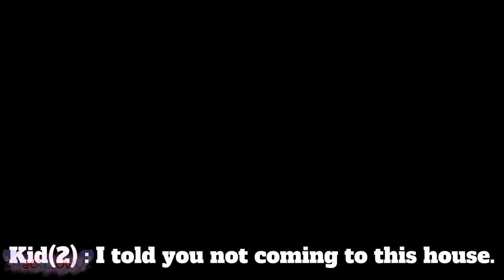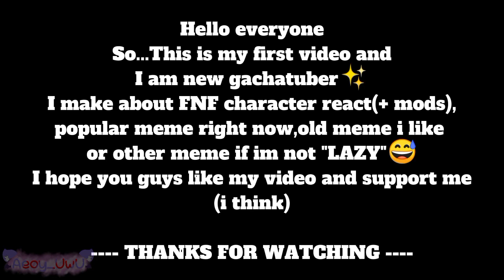🎃✨Happy Halloween✨🎃||meme||my oc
This is my first video hope you like it!